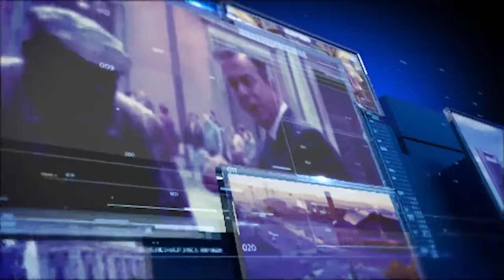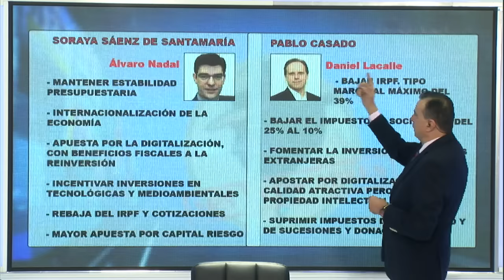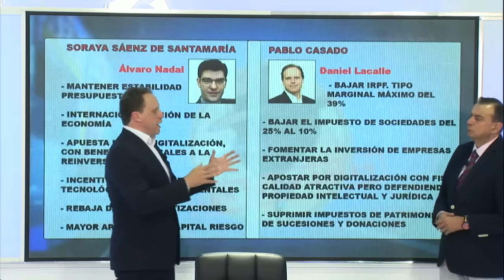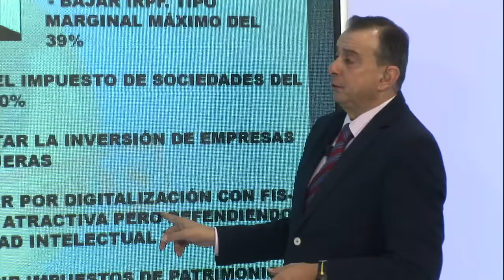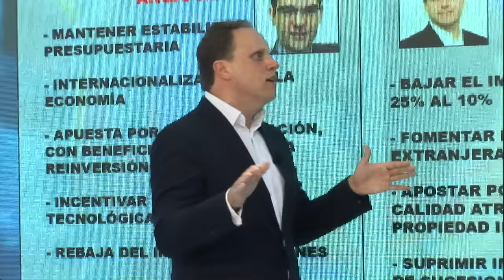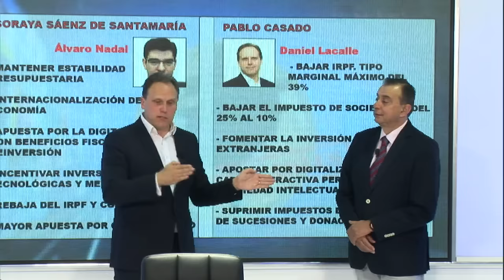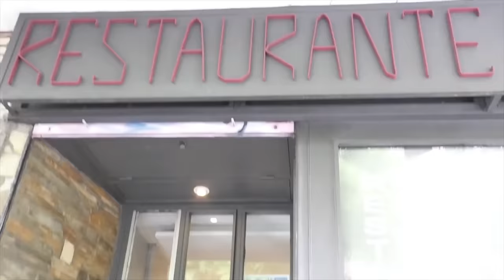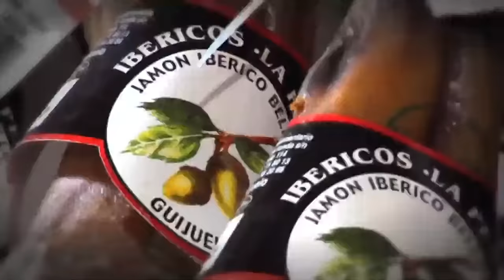LOS INTOCABLES 1P. Duro enfrentamiento entre Daniel Lacalle y Javier Ortega Smith. 20 07 18